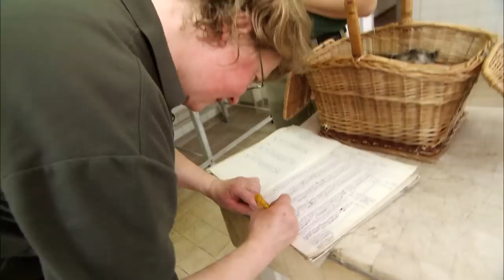So ein Babykram | Panda, Gorilla und Co.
In dieser Folge Panda, Gorilla und Co. stehen die Kleinsten ganz oben. Der Zooalltag muss auch erst einmal erlernt werden. Die Jaguar Drillinge dürfen heute zum ersten Mal auf die Außenanlage und wie es sich für junge Großkatzen gehört, sind sie gespannt darauf, was es dort so zu entdecken gibt.
Auch bei Panda, Gorilla und Co. dabei ist ein junges Elefantenmädchen. Bevor sie auf die Waage kommt, soll sie sich noch ein bisschen im Balanceakt üben.
Beim Binturog, auch Marderbär genannt, Nachwuchs wird besonders auf das Gewicht geachtet und zwei von den kleinen Binturong benötigen spezielle Pflege.